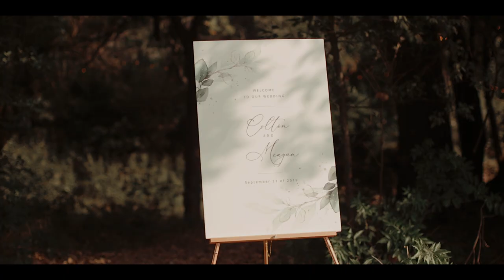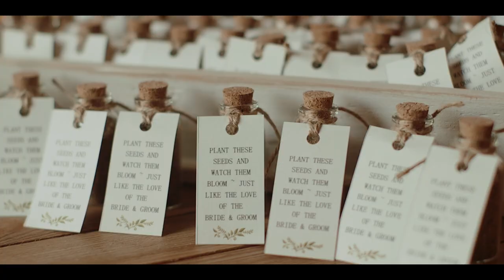I Knew You Were The Man You Presented Yourself To Be | Emma Creek Barn Wedding Video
Colton & Meagan were married and had their reception at Emma Creek Barn in Heston, Kansas.

In an emotional wedding toast, Meagan's dad had this to say about Colton, "It wasn't so much the times that I saw how you interacted with my daughter. It was those times that I heard how you treated my daughter when I couldn't see. It was those times that I knew that you were exactly the young man that you presented yourself to be."